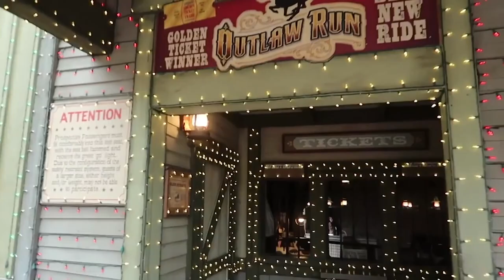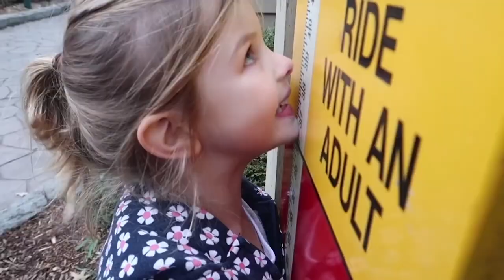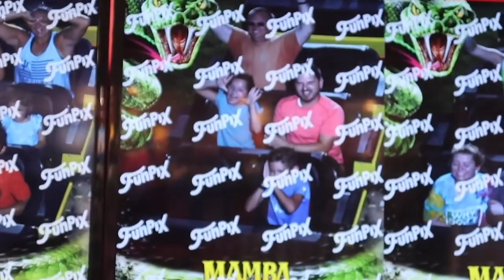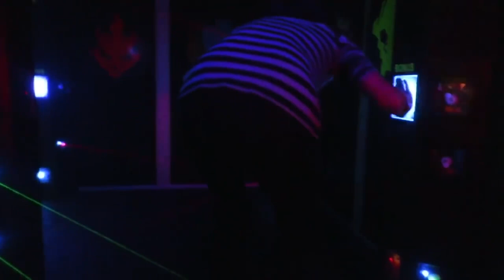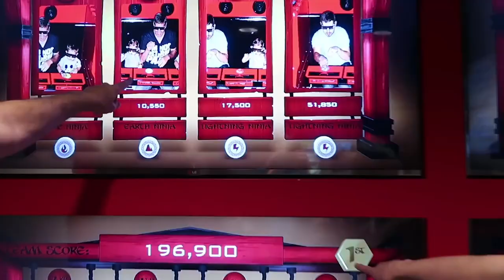First Roller Coaster - 25 Minutes of Fun!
Our original vlog channel: J House Vlogs documents our family life. J House jr. takes highlights of our favorite memories and makes them more entertaining for kids! Expect to see a lot of kids playing, laughing, and learning together!